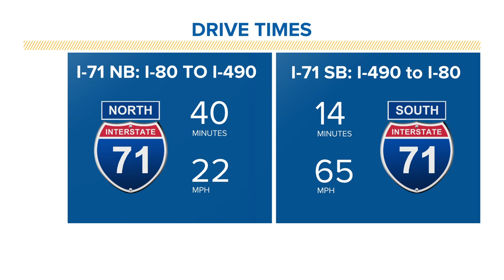Traffic delays after crash on I-71 North in Middleburg Heights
I-71 North is being described as a “parking lot” early this morning due to a crash between Middleburg Heights and Brook Park.

3News’ Danielle Wiggins says traffic was moving at 2 mph at 6 a.m.

Although I-71 North was completely shut down at one point, authorities say one lane of travel has since reopened – but delays remain heavy.